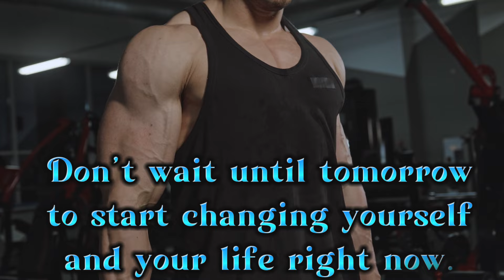This video is a great motivation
Whether you're looking to boost your motivation or just want to feel better physically, yoga is the perfect way to achieve success every day! In this video, we'll teach you the basics of yoga and then help you integrate it into your daily routine. By the end of the video, you'll be able to Yoga EVERY DAY and achieve your goals!   @Life-Motivations
This video is a great motivation for work and business achievements. Start the day with the right motivation.
The best revenge is massive success (Frank Sinatra)
Pleasant viewing and relaxing